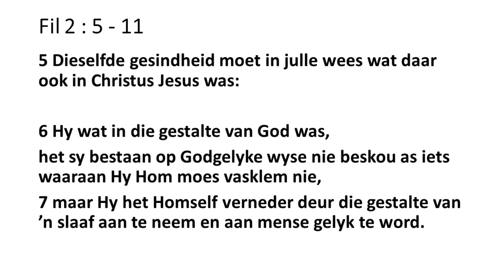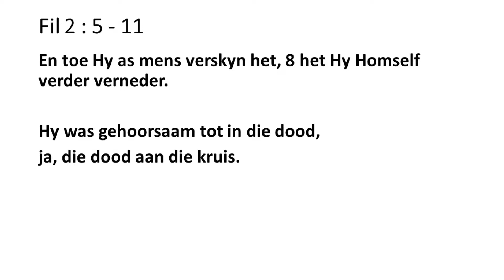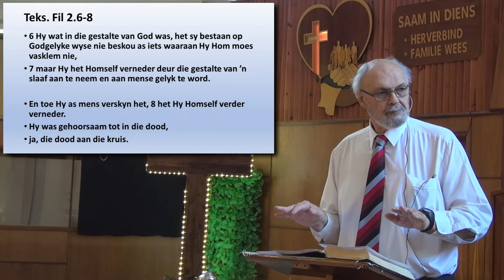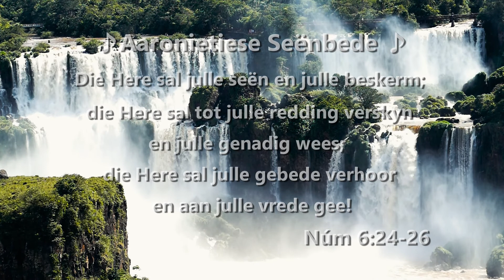NGKWBS 20220313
Ken jy die hart van God?

Ds Ewald Bosch gesels vanuit Filippense 2: 6 - 8 oor God se liefde vir ons.